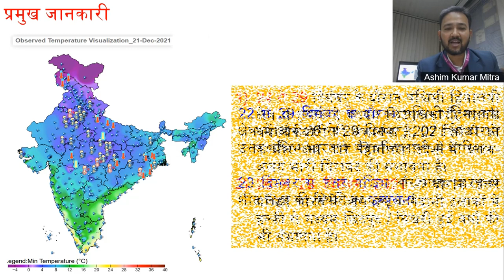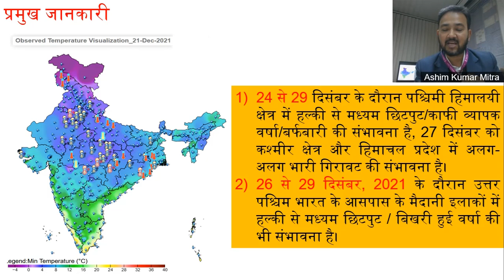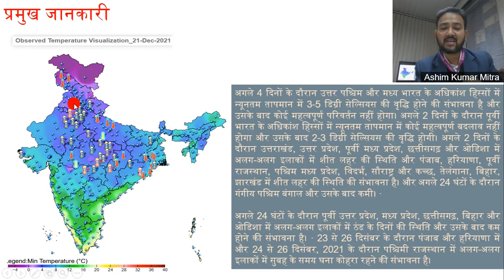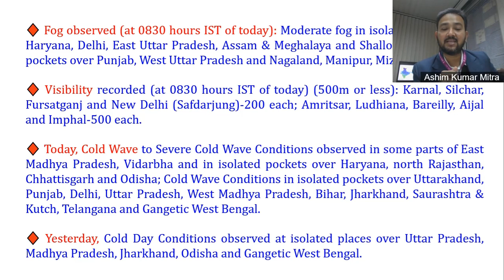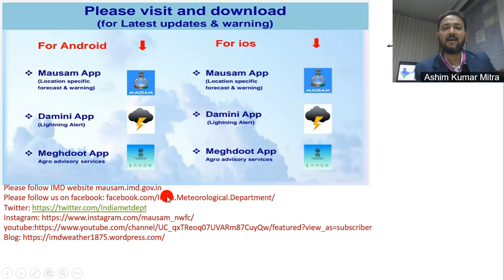Daily Weather Video (Hindi) 21-12-2021